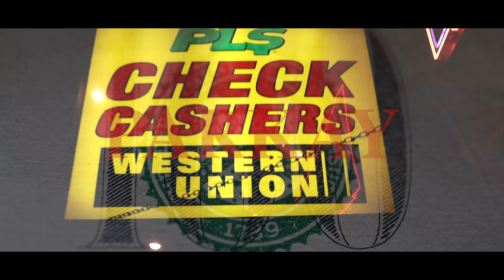American Greed Merch Currency